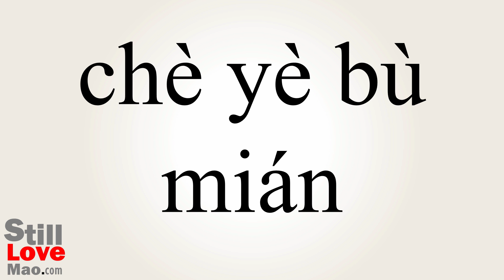How to Say Plodded in Chinese